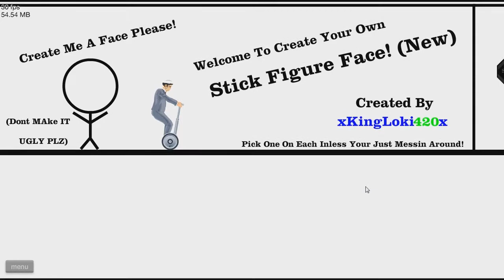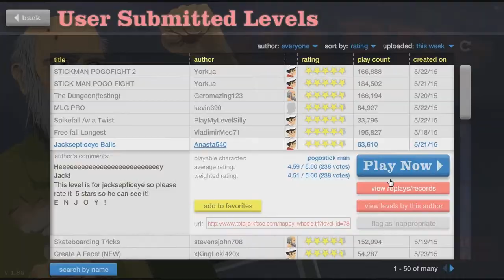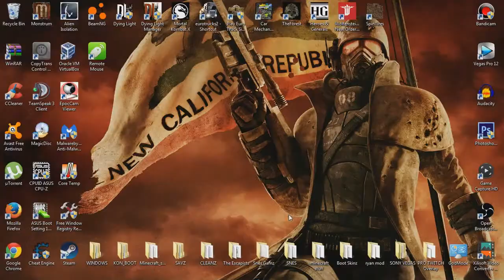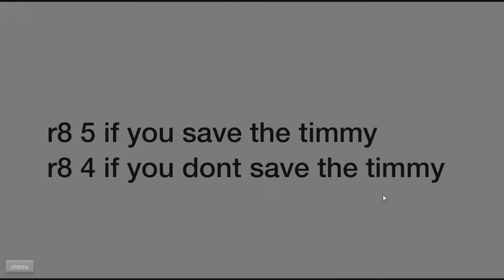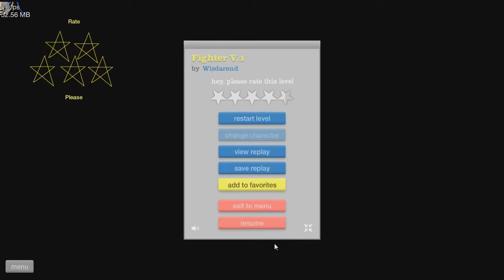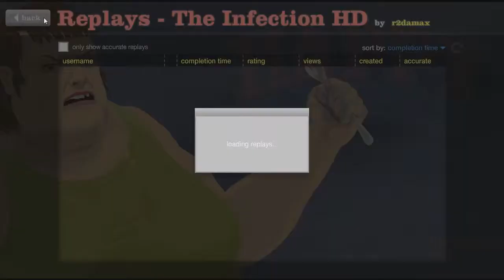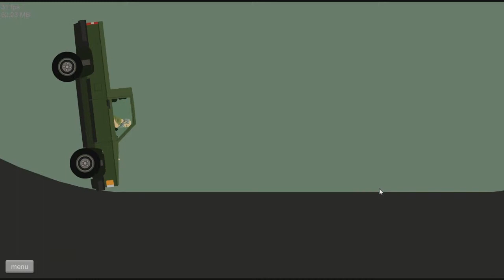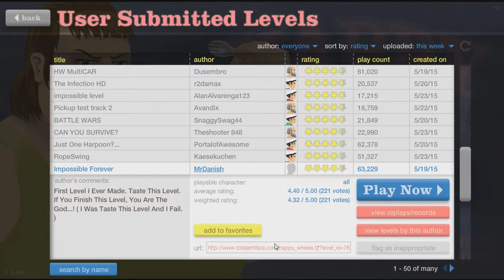AWESOME STICK-MAN POGO FIGHT EPIC | Happy Wheels Part 5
Hey what is going on guys for all of you that don't know my name is TDCROX 5, And if you do know me than you are one special booger ;) Anyway now that we are done with that nonsense welcome to ★ HAPPY WHEELS Part 5! In this episode I die as usual and do get a little bit frustrated but I manage to keep myself together and get through quite a bit of puzzles and did AMAZING at the ball throw where I just randomly threw it and make it.